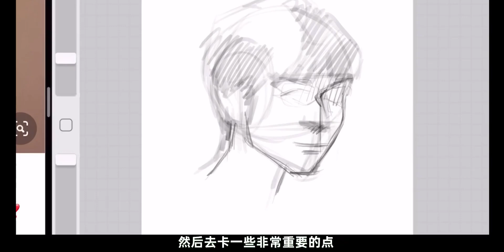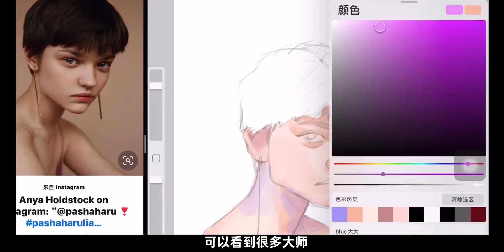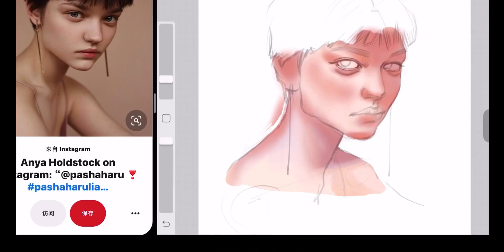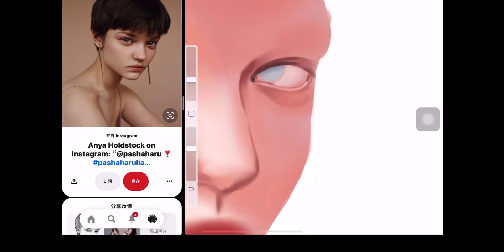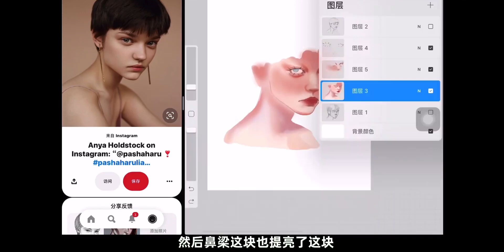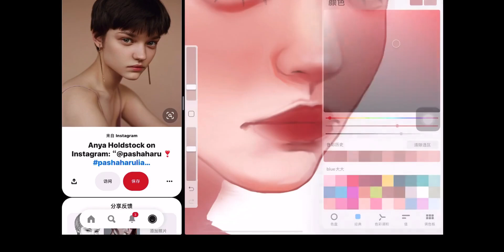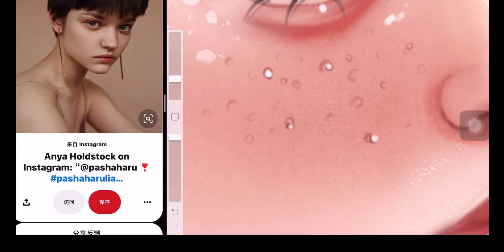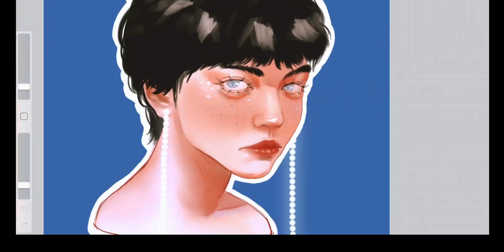【procreate】保姆级人像教程！超精致欧美风格！干货技巧快来！！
假日狂欢大作战,绘画,视频教程,学习,PROCREATE,画画,IPADPRO,IPAD绘画,新手